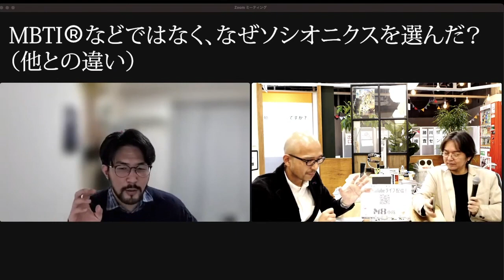教えて！yamasemi先生！（3）MBTI ®️とソシオニクス何が違うの？〜ソシオニクスを広めたい〜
ソシオ研究をされているヤマセミ先生にいろいろとお伺いしました。

動画のパート1
教えて！yamasemi先生！ソシオニクスのタイプをどこを見て判断したか？〜ソシオニクスを広めたい〜

パート2
教えて！yamasemi先生！（2）タイプを見る時のポイントと「クアドラ」〜ソシオニクスを広めたい〜

パート4
教えて！yamasemi先生！（4）ソシオニクスは何に役立つ＆感覚と直観の違いは？〜ソシオニクスを広めたい〜

パート5
教えて！yamasemi先生！（5）外向と内向はどう判断してる？〜ソシオニクスを広めたい〜

パート6
教えて！yamasemi先生！（6）定義に厳しいタイプは？タイプに相性がある？〜ソシオニクスを広めたい〜

M8のソシオタイプ判断動画

ヤマセミ先生！